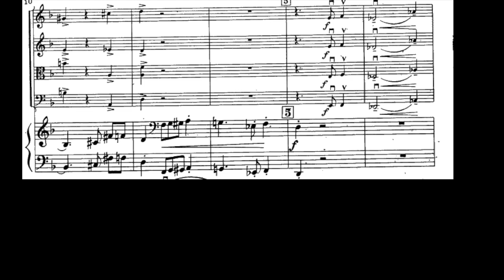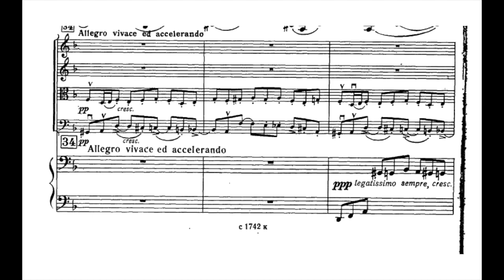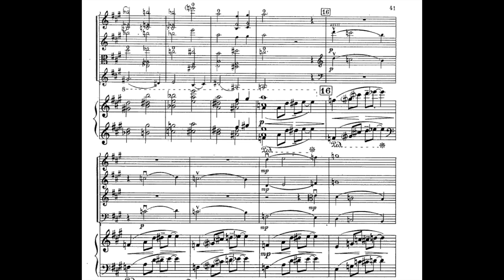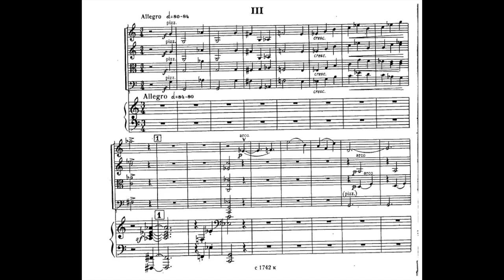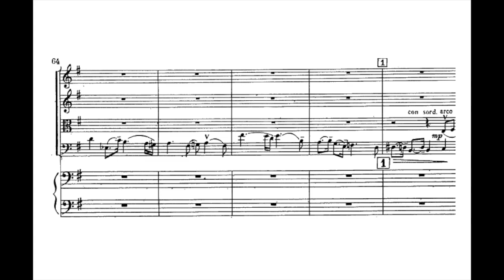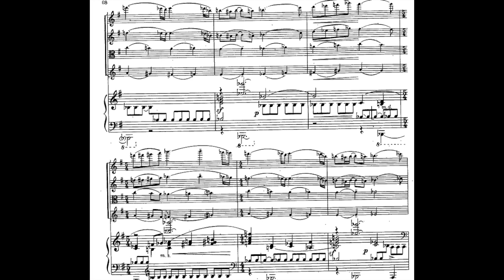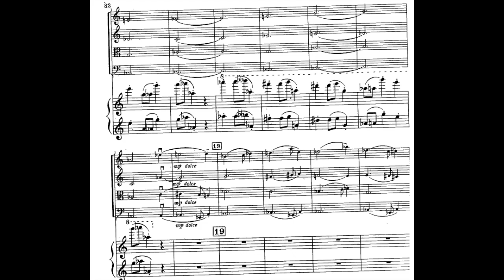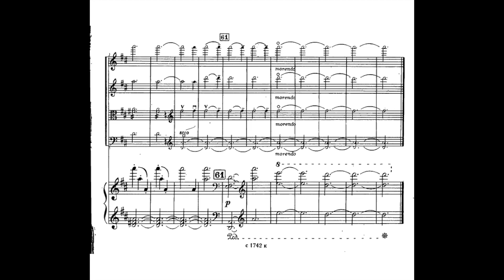Yevgeny Golubev - Piano Quintet Op.20 (1938)